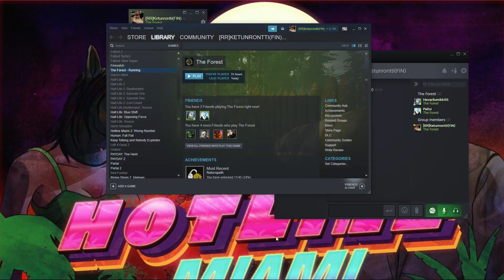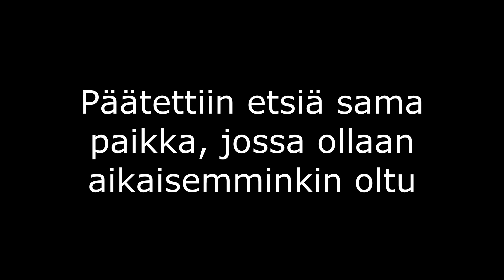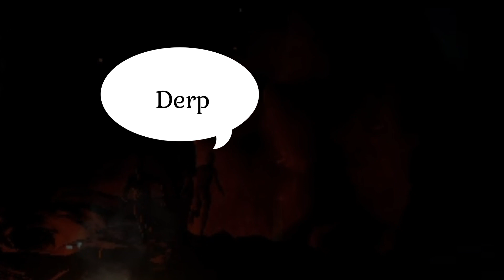The Forest Kaukametsän Pakolaiset w/Peltsi